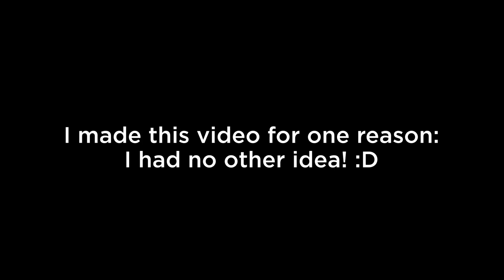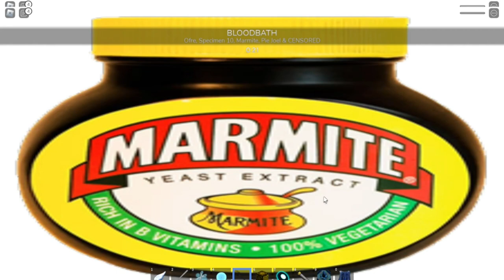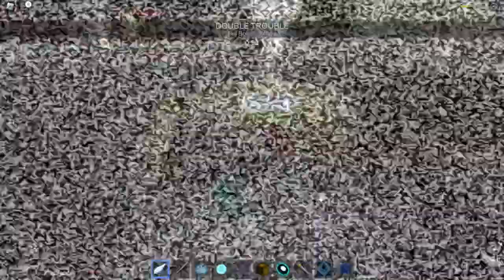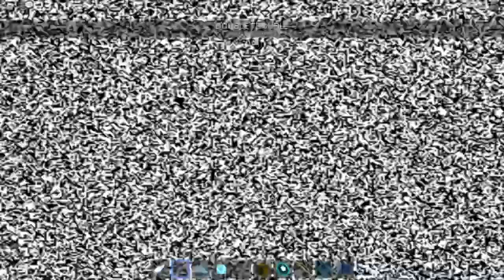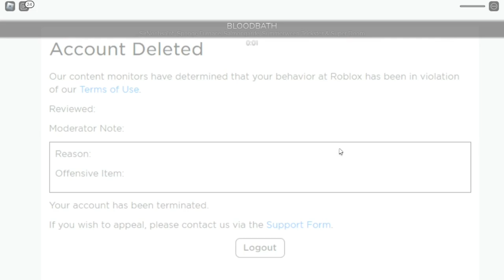Midnight Horrors Special Round Complation (Again...)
Welcome to my video, Viewer!

Rounds:
00:00 Moviestar - poopbum (Rare version)
02:11 Bloodbath - Mad Murderer, Mal E. Serpentine, Retro Horror Villians, The Rake & Pathogenic Dual
04:22 Blackout - Ice Brain
04:36 Bloodbath - Ofre, Specimen 10, Marmite, Pie Joel, CENSORED
06:48 Moviestar - Mr. Bob
08:58 Moviestar - Hot Potato
13:10 INDUSTRIAL REVOLUTION
15:20 Fog - Scarab Beetles
17:31 Moviestar - Burger-Chan
19:38 Clones - The Decoy
21:49 Moviestar - Guest Printer
24:03 Moviestar - Retro SlendyTubbies
26:10 Bloodbath - bharati, Matango Totem, Impostor, Omnipotent Crap & Darkon
28:20 Clones - Jane Doe
29:58 Ghost - The Hunter
32:05 Bloodbath - Mooster Pivot, Concrete, Troll Slayer, Mystery Monster & Tempest Attacker
34:15 Double Trouble - Newbiemancer & Ravage
36:30 Moviestar - Doctor's Ensamble
38:35 Blackout - Pannification
40:48 Bloodbath - Cabbage Man, White Face, LOL, Twisting Lady & Malformed Javi
44:13 Clones - Antagon
46:25 Clones - John Bomb
48:34 Bloodbath - Joyous, Chad, Mystery Monster, Stop Sign & Twisting Lady
50:42 Moviestar - The Decoy
52:48 Double Trouble - Wrath & Nightmare Pivot
54:56 Fog- aiden virus
57:05 Clones - Evil Leafy
59:15 Bloodbath - Erebus, E-Girl, Smilers, SirNoobsalot & TheManTheKillerTheMan
01:01:20 Ghost - RED44
01:03:30 Bloodbath - Roi, Artifact Head, Wrath, Don't Touch Me & Pathogenic Dual
01:04:30 Clones - Scav War
01:06:40 Bloodbath - Toy Chica, Ithor, Bee, Murtmobile & Flesh Cube
01:08:52 Clones - Twisting Lady
01:11:05 Fog - Darkon
01:13:15 Moviestar - Ralph
01:15:25 Double Trouble - Big Boie & Slendy
01:17:35 Dancing a bit :)
01:17:50 Double Trouble - Phil Swift & Undertaker
01:20:00 Bloodbath - SirNoobsalot, Sponge Furnace, Salmongarde, Summerween Trickster & Super Doom
01:22:20 Clones - Brute Twins
01:24:30 Clones - CENSORED
01:26:38 Ghost - Alfred Drevis
01:28:50 Double Trouble - Murt & Official Noob
01:31:00 Bloodbath - Capette, Scav War, Xeptre, Pilot Newbie & Dark Mass
01:33:15 Double Trouble - Real Noob & Kokushibo
01:35:25 Moviestar - Woormy Charles